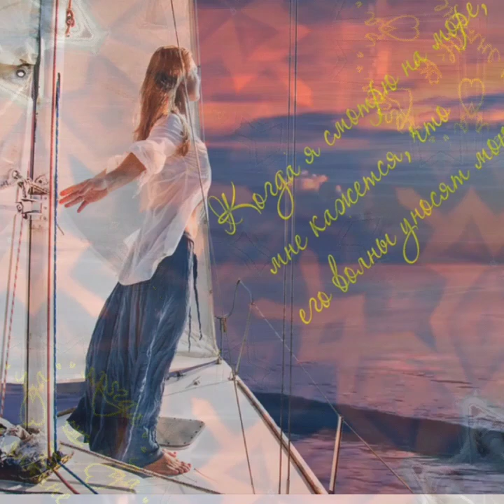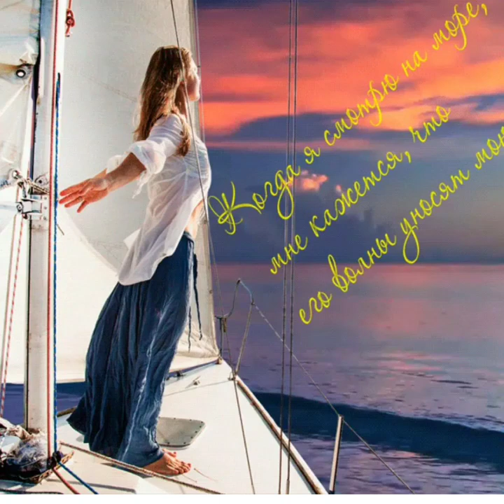ЗОЛОТОЙ АЛЬБОМ 2019 ИГОРЬ КИБИРЕВ